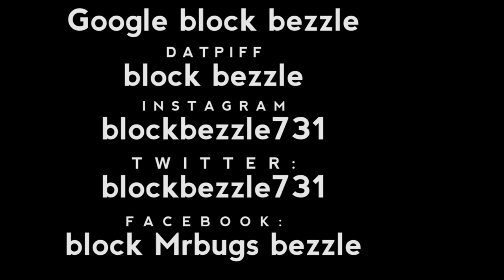Block Bezzle- Problems (Official Video)